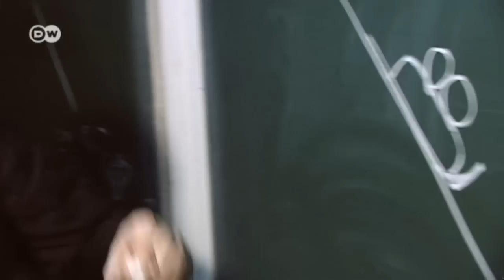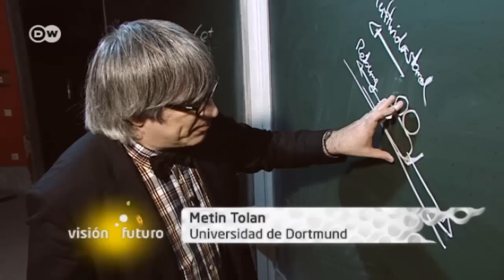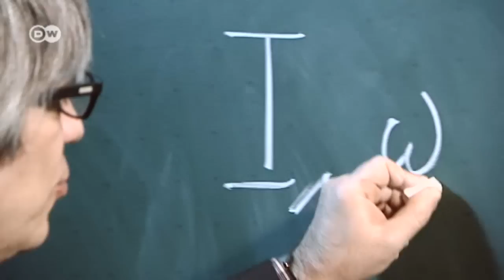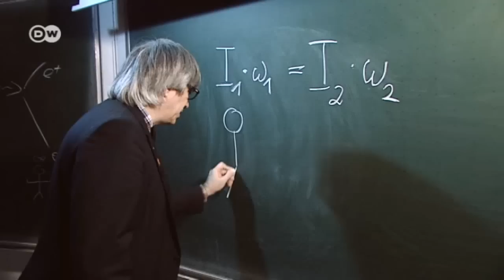Metin Tolan y la física de los deportes de invierno | Visión futuro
Los atletas de bobsleigh alcanzan velocidades de hasta 150 km/h, y en las curvas pronunciadas, la aceleración de sus trineos puede llegar a ser de hasta cinco veces la de la gravedad. Para el conductor, esto representa un desafío extremo. El más pequeño movimiento en falso puede hacer volcar el trineo.